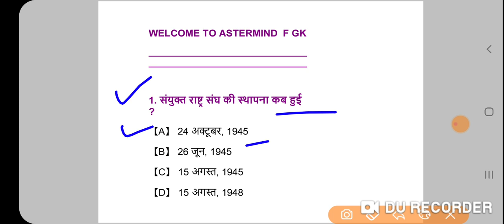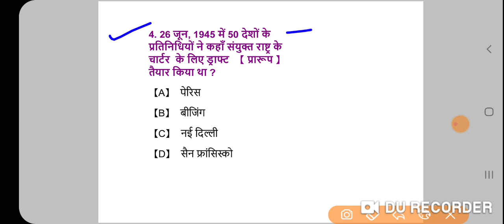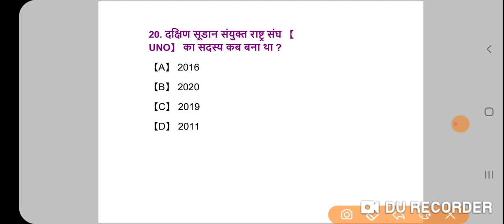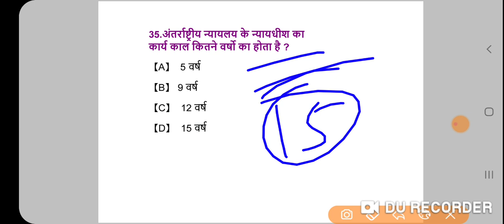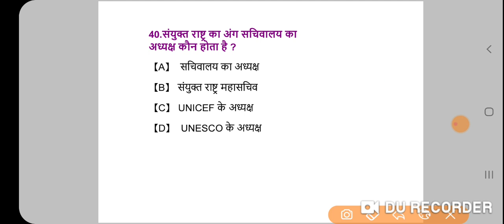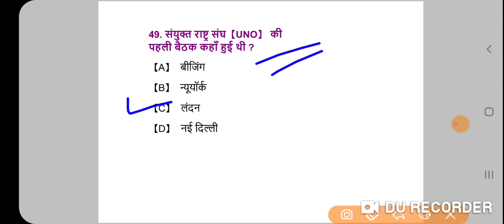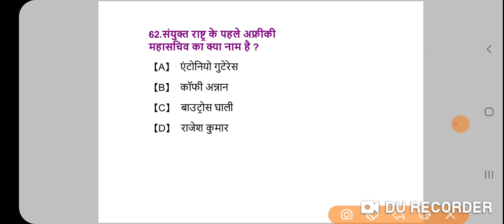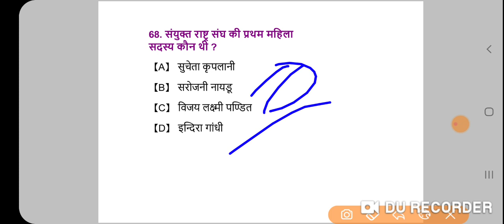UNO all objective Question for Bihar Excise Police & Fireman Exam 2022 संयुक्त राष्ट्र संघ प्रश्न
मेरा टेलीग्राम चैनल ज्वाइन करने का लिंक नीचे दिया गया है

Bihar  Excise Police Practice set 2021।। Bihar  Utpad Police Question Answer (मद्य निषेध सिपाही2021)दोस्तों बिहार पुलिस उत्पाद एवं निबंधन विभाग से जो वैकेंसी आई है उसके लिए प्रैक्टिस सेट आज से शुरू किए हैं तो आप लोग पूरा जरूर दिखे बिहार मध्य निषेध सिपाही प्रैक्टिस सेट 2021 बिहार उत्पाद सिपाही में इसी तरह का प्रश्न पूछा जाएगा बिहार मद्य निषेध पुलिस प्रैक्टिस सेट 2021 बिहार मद्य निषेध सिपाही भर्ती परीक्षा 2021 प्रैक्टिस सेट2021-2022
बिहार उत्पाद पुलिस का प्रैक्टिस सेट 2021- 22
बिहार मध्य सिपाही निषेध प्रीवियस ईयर क्वेश्चन सॉल्यूशन
बिहार उत्पाद पुलिस नया सिलेबस 2021
 बिहार उत्पाद मद्य निषेध पुलिस पिछले साल पूछे गए प्रश्न का हाल मद्य निषेध सिपाही 2021
Bihar Police Excise department Practice  set 2021
Bihar  Excise Police Question Answer 2021
 Bihar Excise department previous year question Answer
Bihar Excise Police Practice set
Bihar police excise constable vacancy
 Bihar prohibition constable ka practice set 2021
Bihar utpad vubhag new bharti practice set 2021
 Bihar madhya nisedh sipahi practice set 2021
Bihar Excise prohibition constable 2021-22
Bihar prohibition constable live test
Bihar prohibition constable constable ka practice set 2021
Bihar prohibition constable study routine
Bihar prohibition constable tips question answer 2021
Bihar prohibition constable book l
practice set 2022,
Bihar utpad sipahi practice set2021
Bihar utpad sipahi  previous year question paper 2019
Bihar Excise department previous year Question Answer 2019
Bihar excise and registration department exam Bihar excise police syllabus